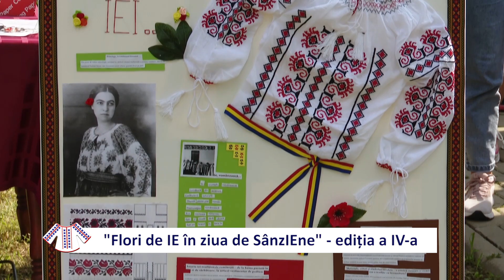Flori de IE IN ZIUA DE SANZIENE